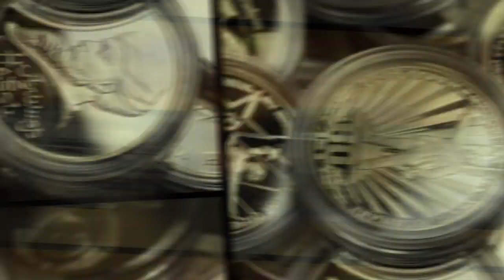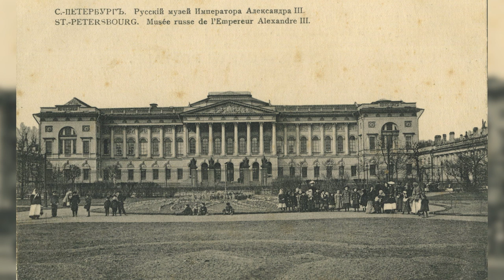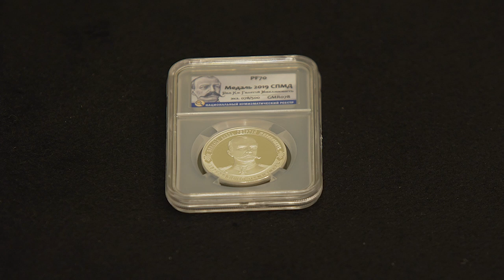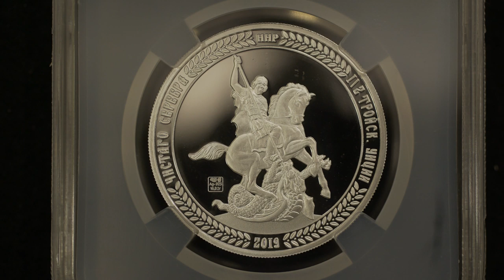Георгий Михайлович Романов - великий русский нумизмат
Дмитрий Юрьевич рассказывает о великом русском нумизмате и его коллекции.

  - АО "ТрансСервисЭнерго"- надежный поставщик
   электроэнергии.

Профессиональная помощь и консультации:

Наш адрес:
 119136 Москва, 3-й Сетуньский проезд, д.10